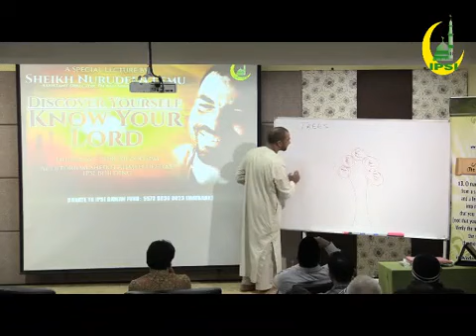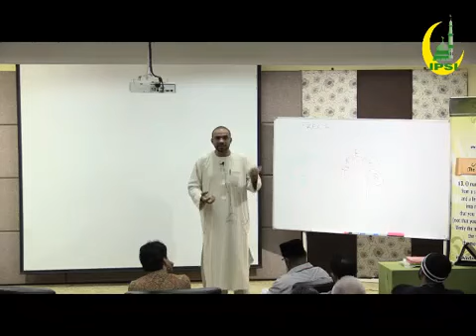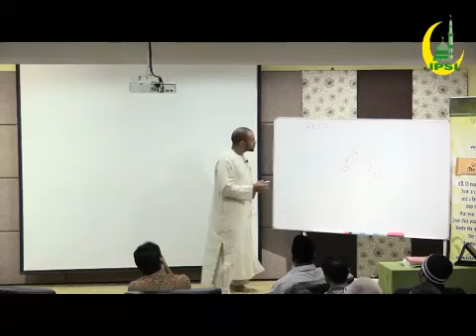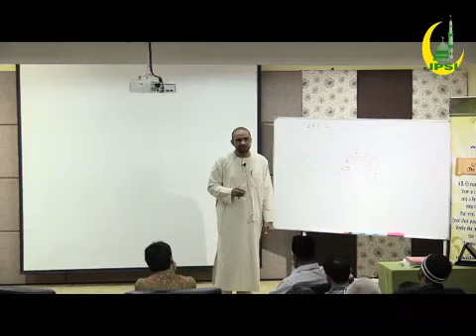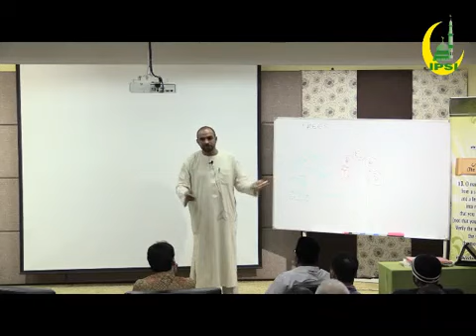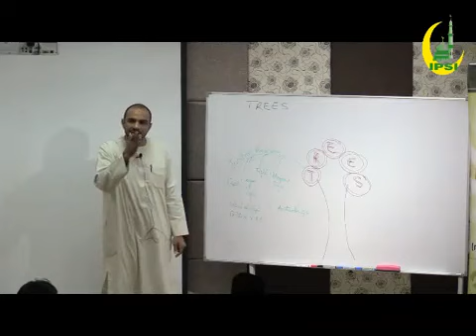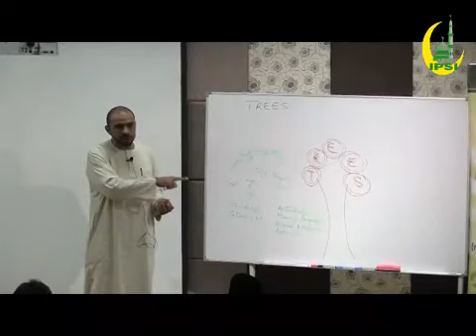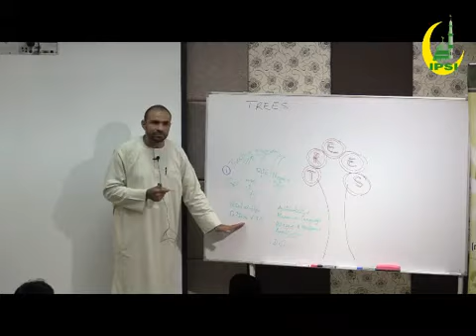Living With Purpose 1/5: Trusting Reason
Introduction to Living With Purpose Retreat by Shaykh Nurudeen Lemu, Markfield, UK. Link to further details

Shaykh Nurudeen Lemu: Director Research and Training, Dawah Academy, Islamic Education Trust, Nigeria. Shaykh Nurudeen develops, facilitates and conducts train-the-trainers courses in enhancing interreligious dialogue and engagement, intrareligious cooperation, responding to religious extremism among Muslims and promoting Shari’ah Intelligence, or faith-based critical thinking. Trainees at these programmes include students, lecturers, youth and community leaders from over 20 countries.